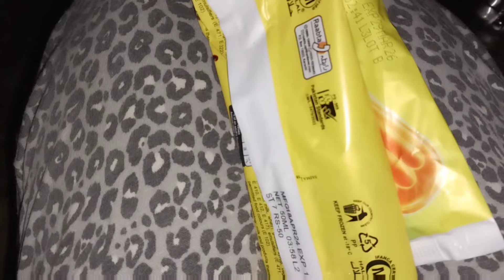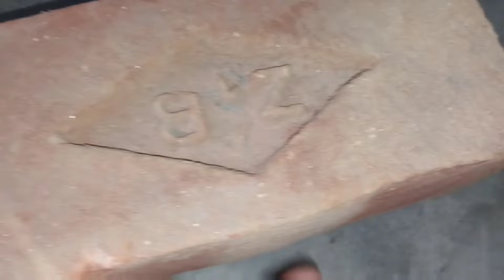Vlog:unique asmr ki sub dirts crumble ki apni dirt ki dafa camera he off ho gya😢